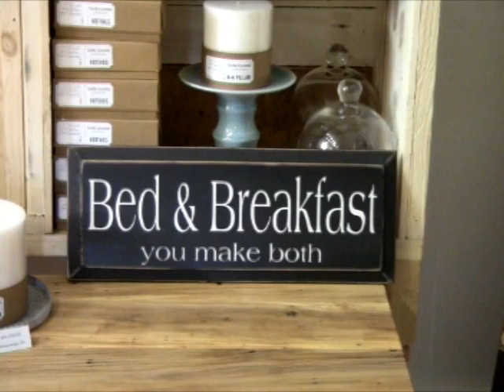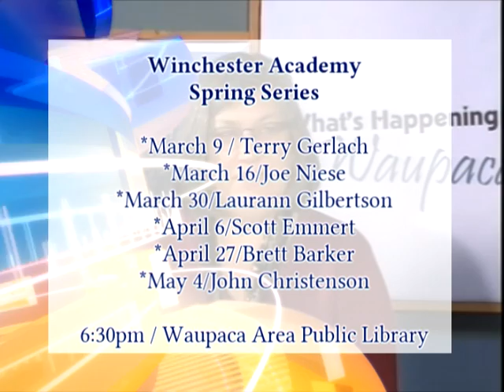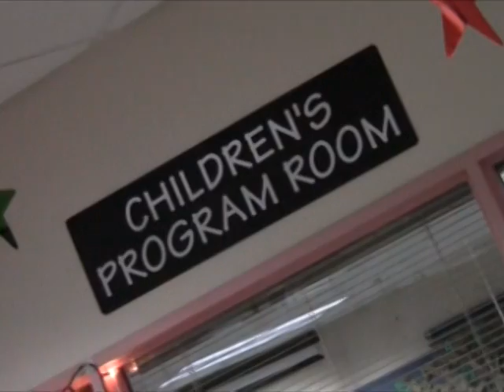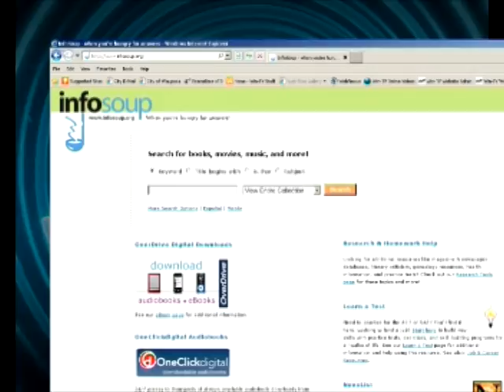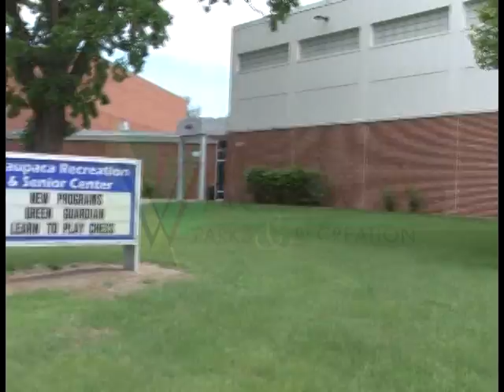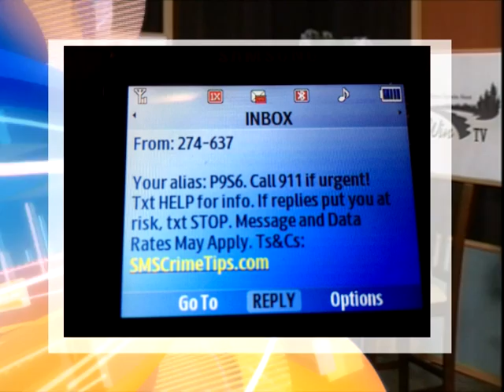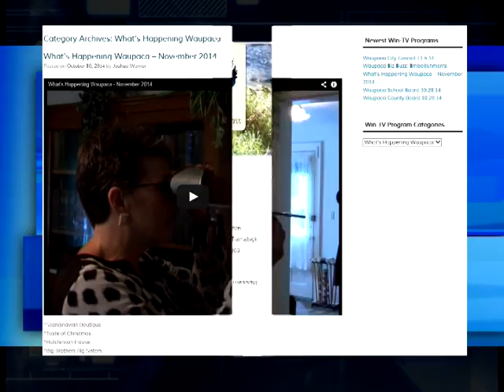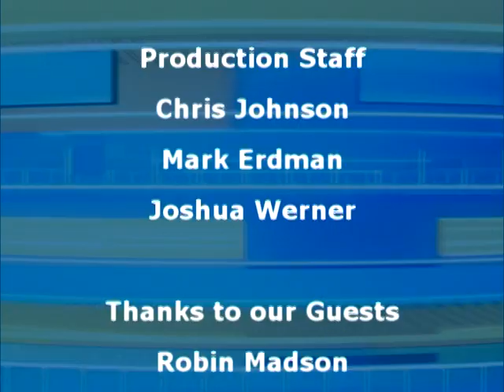What's Happening Waupaca: February & March 2015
*Winchester Academy Spring Series
*Foundations for Living
*Introduction of Kathy Kasza
*Crimestoppers
*Pet of the Month